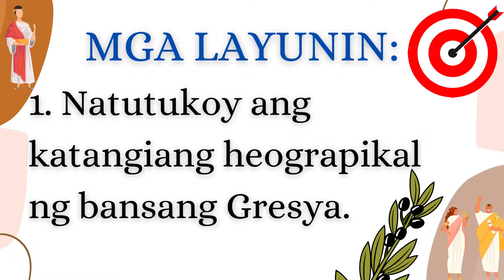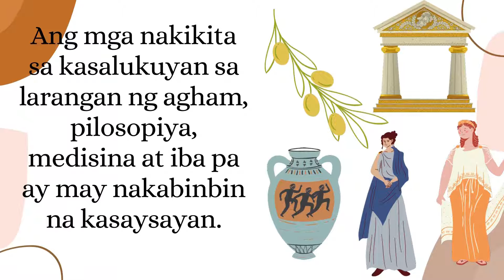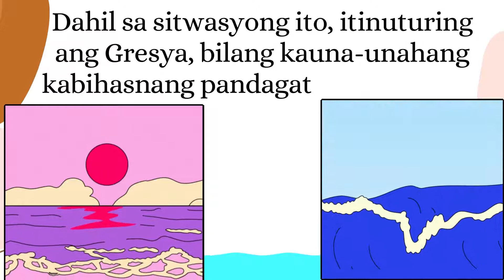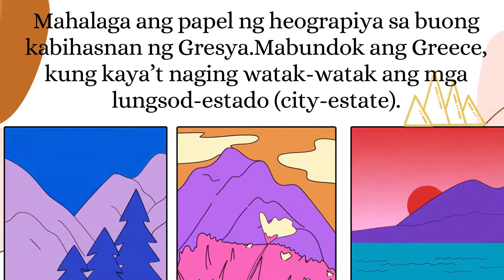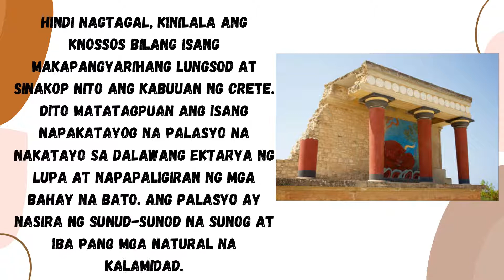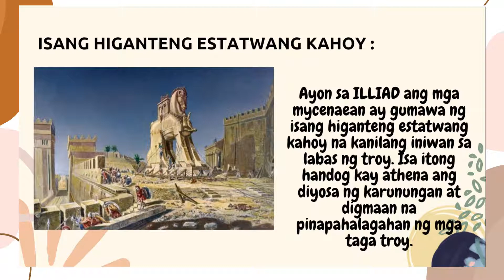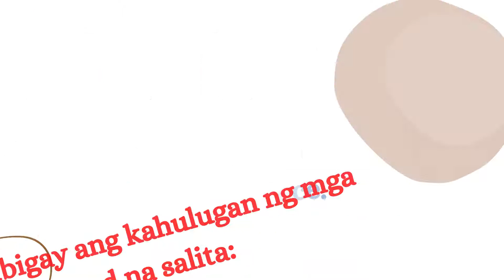KABIHASNANG MINOAN,MYCENAEAN AT KLASIKAL NA KABIHASNANG GRESYA